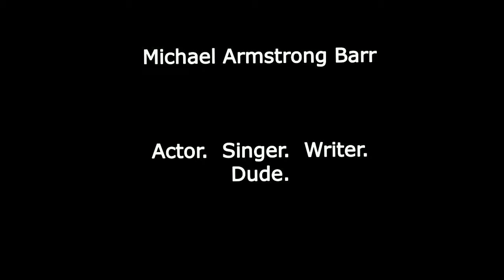Michael Armstrong Barr - Full Acting Reel 2018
Acting, Comedy, Drama, film, tv, reel